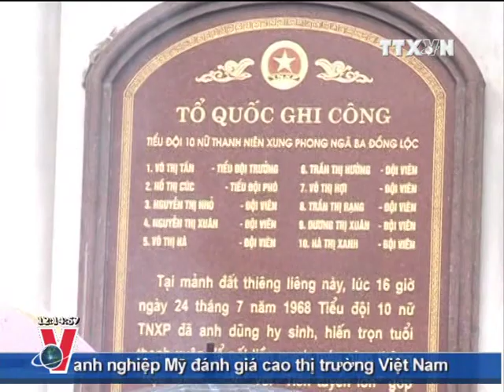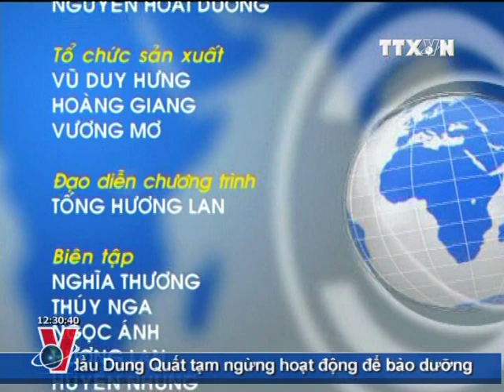BẢN TIN THỜI SỰ TRUYỀN HÌNH THÔNG TẤN 12H 16.07.2011 CLIP 2/2, TTXVN, VNEWS, TIN TỨC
Theo Bộ Nông nghiệp và Phát triển nông thôn, năm nay, các tỉnh Nam bộ gieo sạ trên 4,4 triệu ha lúa đông xuân, hè thu, thu đông và lúa mùa. Sản lượng lúa cả năm ước đạt 24,5 triệu tấn, tăng 978.000 tấn so với năm 2010. Trong đó lúa đông xuân chiếm số lượng cao nhất với trên 11 triệu tấn, chiếm gần 45% tổng sản lượng lúa cả năm.

Đa phần các hộ chăn nuôi, nhất là chủ các trang trại chăn nuôi lợn theo quy mô công nghiệp, tập trung trên địabàn thành phố Hà Nội đều khẳng định: Thời điểm này, nuôi lợn đang có lãi cao do được giá, lượng cung đang thấp hơn cầu. Thế nhưng, để tăng đàn, mở rộng quy mô nuôi thì đa phần chủ trang trại đều cho biết: khó có thể tăng đàn ngay trong một thời gian ngắn.
Thành phố Cà Mau, tỉnh Cà Mau có hệ thống sông, rạch khá dày đặc, rất thuận lợi cho phát triển giao thông đường thủy, phục vụ sản xuất nông nghiệp, nuôi trồng thủy sản. Tuy nhiên, hiện trạng ô nhiễm ở những dòng sông, con rạch này đang gây bất lợi cho sản xuất, tác động xấu đến đời sống nhân dân, đồng thời ảnh hưởng tới môi trường cảnh quan đô thị.

Trước tình trạng ô nhiễm nguồn nước ngày càng diễn ra nghiêm trọng, một nhóm nghiên cứu của trường Đại học Bách Khoa Hà Nội đã sáng tạo ra hệ thống quan trắc môi trường tự động. Sáng kiến này không chỉ góp phần hỗ trợ công tác nghiên cứu mà còn giúp nhà quản lý và cơ quan chức năng trong việc kiểm định mức độ ô nhiễm môi trường nước tại các khu công nghiệp.
Hàng vạn  con chim yến đã về trú ngụ, làm tổ tại núi nhân tạo Ngũ Hành Sơn -- một công trình trong Khu du lịch Lạc Cảnh Đại Nam văn hiến của tỉnh Bình Dương.  Đây là núi nhân tạo đầu tiên ở miền Đông nam bộ cũng như cả nước xây bằng xi măng cốt thép có chiều cao 63m , nhưng qua thời gian đưa vào hoạt động rêu phong xuất hiện tạo nên 5 ngọn núi trông như thật khiến  chim yến kéo về làm tổ.

Tiếp tục phản ánh về hoạt động của đoàn đại biểu thanh niên, sinh viên kiều bào về dự trại hè Việt nam 2011. Với chủ đề " Tiếp bước Lý Tự Trọng ", Đoàn đại biểu đã đến điểm dừng chân tiếp theo là tỉnh Hà Tĩnh, quê hương của anh hùng liệt sĩ Lý Tự Trọng.
Trong bối cảnh các cuộc đàm phán giữa đảng Dân chủ và đảng Cộng hòa về kế hoạch nâng mức trần nợ công của Mỹ vẫn đang lâm vào thế bế tắc, hôm qua, Tổng thống Ba-rắc Ô-ba-ma và các nghị sỹ đảng Cộng hòa đã đưa ra các điều kiện nhằm tiến tới thỏa thuận nâng mức trần nợ công để tránh khả năng nền kinh tế đầu tàu thế giới này lâm vào tình cảnh vỡ nợ.
Cũng trong ngày hôm qua, Chủ tịch Uỷ ban châu Âu (EC), ông Héc-man Van Rôm-pơi cho biết lãnh đạo các nước thuộc Khu vực đồng tiền chung châu Âu (Eurozone) dự kiến sẽ tổ chức một cuộc họp thượng đỉnh khẩn cấp vào ngày 21/7 tới để thảo luận về về gói cứu trợ thứ hai cho Hy Lạp cũng như các biện pháp bình ổn tài chính tại khu vực này.
Những bất ổn ở Libi thời gian qua luôn là tâm điểm sự chú ý của các nước. Tại hội nghị của Nhóm tiếp xúc về Libi tại Ixtanbun (Thổ Nhĩ Kỳ) ngày hôm qua, Ngoại trưởng Canađa Giôn Bai đã bày tỏ cam kết tiếp tục bảo vệ các thường dân Libi. Trong khi đó, Mỹ đã chính thức công nhận Hội đồng Dân tộc Chuyển tiếp của lực lượng chống chính phủ ở Libi là lực lượng hợp pháp.
Tổng thống Hu-gô Cha-vết, ngày hôm qua cho biết sẽ quay trở lại Cuba để thực hiện đợt hóa trị điều trị ung thư. Đây là dấu hiệu cho thấy nhà lãnh đạo của quốc gia thành viên Tổ chức các nước xuất khẩu dầu mỏ (OPEC) đang phải vật lộn với ung thư, căn bệnh khiến sức khỏe của ông bị giảm sút nghiêm trọng và có thể khiến nền chính trị Vê-nê-xu-ê-la lao đao.